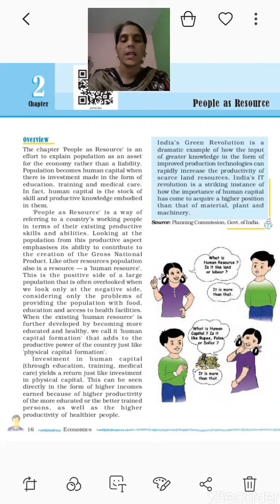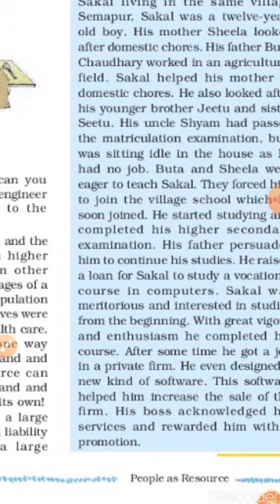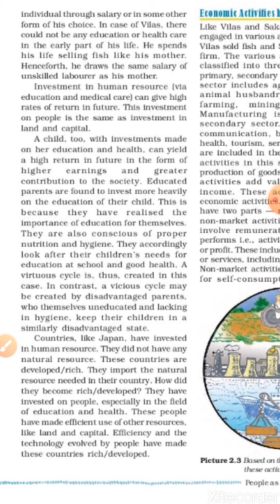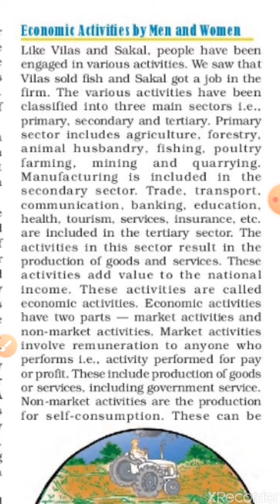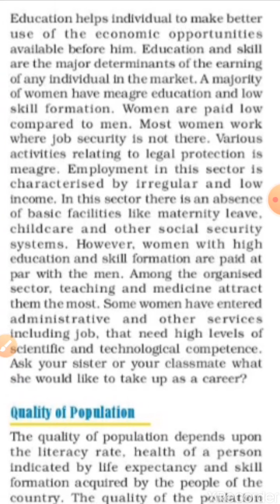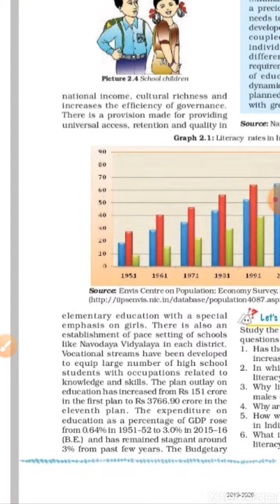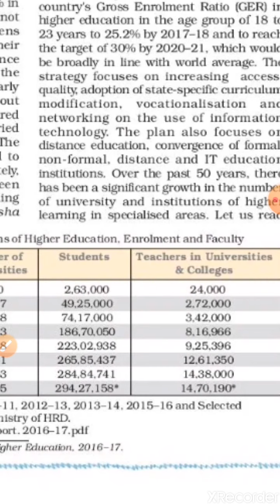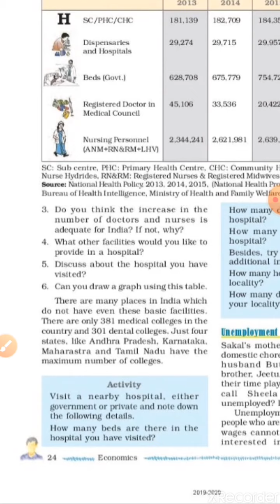Class 9th. S.st.(Eco.)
Ch-2 people as resources